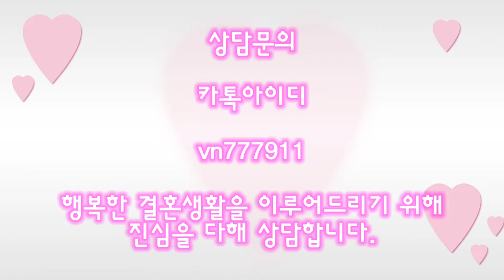[베트남 국제결혼] 미소가 무기인 아름다운 미모의 현지 신부님 프로필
*베트남 현지분이 번역작업을 하기에 약간의 오역이 있습니다.
너그럽게 봐주세요^^*

요즘 국내결혼이 어려워져 젊은 남성(30대)분들이 국제결혼으로 발을 돌리고있는 추세입니다.
40대이상이라면 이제는 베트남에서도 나이가 어느정도 찼다고 생각하고있는 분위기이니
국제결혼을 원하신다면 더 늦기전에 서두르셔야 원하는 짝을 만나보실수있습니다.
현지 여성회원 1000명이상 등록되어있는 호치민에있는 큰 업체이니 안심하셔도되고
분명 마음에 들어오는 짝은 있기마련입니다. 하지만 먼저 다가가지않는다면 짝은 절대 찾을수없으니
용기내셔서
상담주시면 친절히 안내해드리겠습니다. 감사합니다.